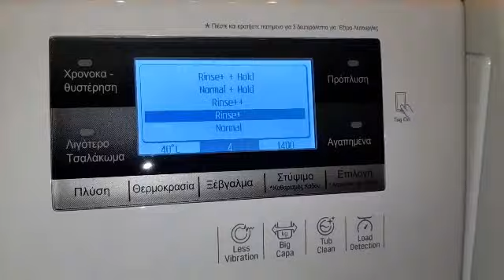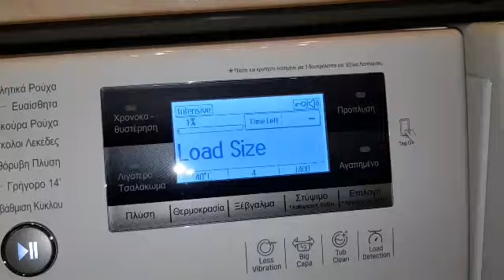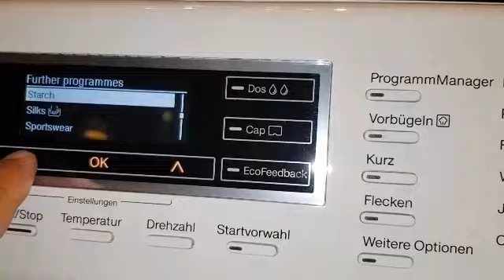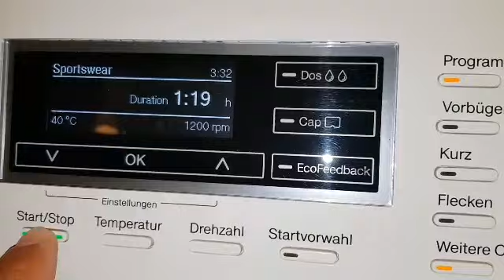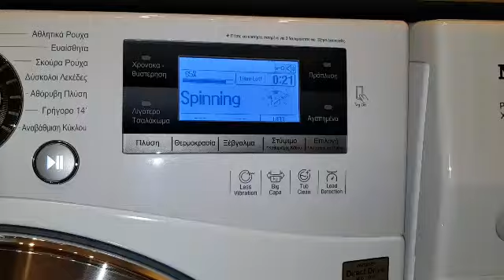LG washer direct drive 12kg inverter and Miele W1 !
LG with the beach towels of the day since I'm going to the beach every day and Miele with few delicate whites like t-shirts with prints and shirts with different colour collar etc ...at 40c !